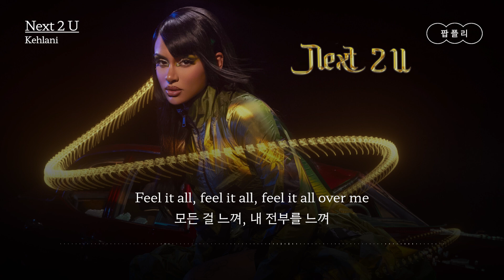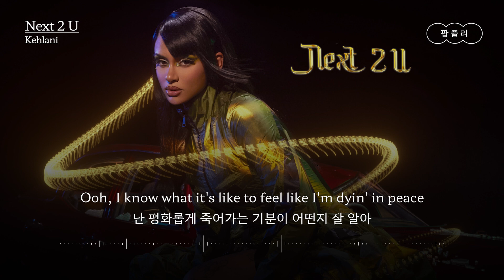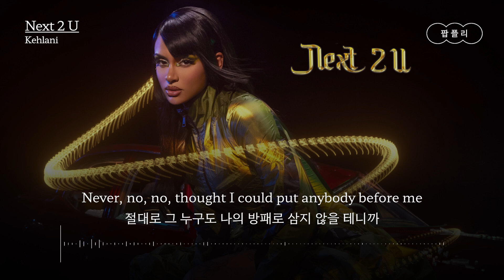그 누구도 나의 방패로 삼지 않을 거야🦾 [가사 번역] 켈라니 (Kehlani) - Next 2 U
"그들이 제안하는 것이 뭐든 난 널 지킬 거야⚔"

아티스트 : 켈라니 (Kehlani)
제목 : Next 2 U

가사✍️

How you love me, love me so deep, can't believe
어떻게 날 이렇게 깊이 사랑하는지, 믿을 수 없어
Feel it all, feel it all, feel it all over me
모든 걸 느껴, 내 전부를 느껴

You know, you know I’ll be down, down, down
내가 추락할 거라는 거 알잖아
You know I'll be down, down, down
추락할 거라는 거 알아
You know I'll be way, way, way, way, way down
아주 깊게 추락할 거라는 거 알잖아
You know I'll be down, down, down, down
Way, way, way, way, way down
깊게 추락할 거야

They gon', they gon' have to come get me
그들은 나를 데리러 와야 할 거야
They gon' have to see about me
나를 만나야 할 거야
To get next to you
네 곁으로 가기 위해선
They gon', they gon' have to call the law
그들은 경찰을 불러야 할 거야
I don't care what they offer, I’m protecting you
’Cause I never
난 절대로
Never, no, no, thought I could put anybody before me
절대로 그 누구도 나의 방패로 삼지 않을 테니까
So they gon', thеy gon’ have to come get mе
그러니 그들은 나를 데리러 와야 할 거야
They gon' have to see about me to get next to you
네 곁으로 가기 위해선 나를 만나야 할 거야

You're more than the sun, you're why the sun beams
넌 태양보다 귀한 존재기에 태양이 더욱 밝게 빛나
Your love is high, wide like a river
너의 사랑은 마치 강처럼 높고 넓어
And if I die, I already fell and I’m floating (Safe in your arms)
내가 죽는다면 그 강으로 떨어져 떠다니고 있을 거야 (너의 품에서 안전하게)
Ooh, I know what it's like to feel like I'm dyin' in peace
난 평화롭게 죽어가는 기분이 어떤지 잘 알아

I'll tell you all my secrets if you promise to keep us in love
우리 사랑을 지키겠다고 약속한다면 너에게 내 모든 비밀을 말해줄게
'Cause I need it badder than I needed air to breathe
숨통을 트일 공기보다 내게 더 필요한 건 바로 그거니까
If you ain't around to catch me when I'm fallin'
내가 추락할 때 잡아줄 네가 곁에 없다면
I'ma fuck around and tat angel wings
난 만신창이가 된 채 천사의 날개를 문신으로 새길 거야
On my back, just in case
만약을 대비해 내 등 위에
If you ain't around when I'm around, I'ma fuck around and
내가 곁에 있을 때 네가 없다면 난 만신창이가 되겠지

’Cause I never
난 절대로